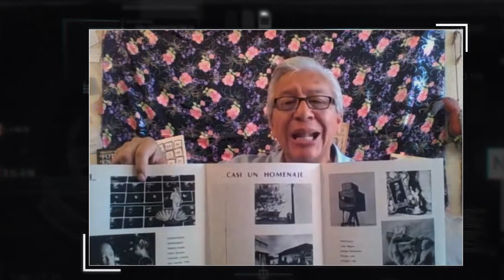Entrevista a Armando Cristeto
Armando Cristeto (México D.F., 1957).
Autor, investigador, curador y docente, especializado en fotografía. Participó del II Coloquio Latinoamericano de Fotografía en México, 1981. Fue Presidente del Consejo Mexicano de Fotografía 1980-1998. Es coordinador del Diplomado de Fotografía Contemporánea de la Academia de San Carlos de la Universidad Nacional Autónoma de México.